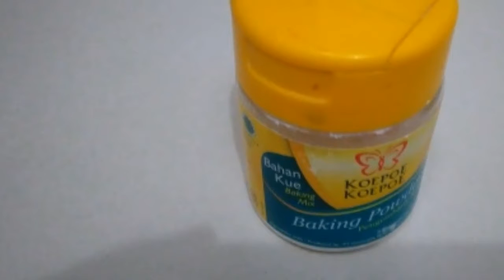How to make steamed brownies in the style of a boarding house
English task.